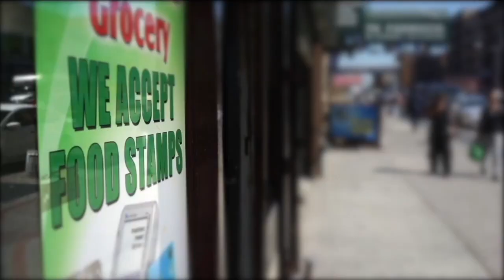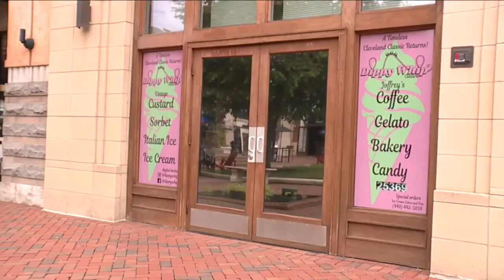News 5 Cleveland Latest Headlines | June 15, 7am